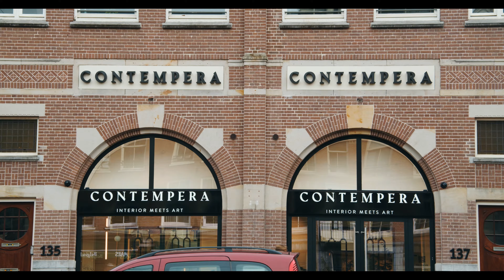Welcome to Contempera! Interior meets art at Overtoom 135 - 137 in Amsterdam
A NOTE FROM OUR FOUNDER

Welcome to Contempera!

Seven years ago, Contempera kicked-off as a high-end gallery with an impressive art collection of contemporary paintings and sculptures. Art soon joined forces with interior design, as the two come together quite naturally in the living environment. Where art enhances the context, the work in itself also contributes to that same environment, the atmosphere, and the quality of life.
In the years since, we have delivered many ambitious interior design projects. Projects that we are proud of and that our clients happily call home. Always luxurious, never empty five-star design. Always unique, balanced, and liveable.
In looking back, we have gradually prepared for these two natural soulmates’ ultimate homecoming.

Our flagship store at Overtoom 135-137 offers a highly inspirational space for both professionals and private enthusiasts by combining a furniture store, an interior design boutique and comprehensive art collection.
Together with my team of experienced advisors, I very much look forward to welcoming you soon!

Morena Egger